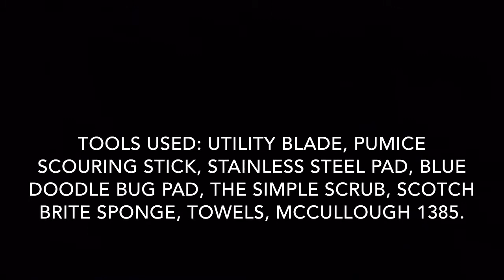Post construction detail of tub tile and grout